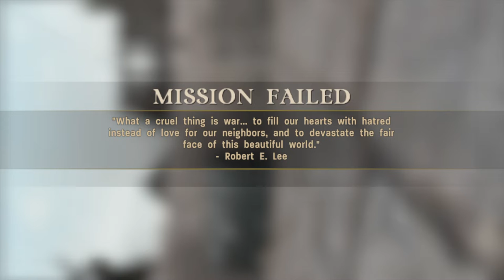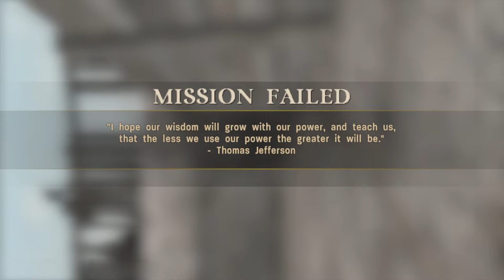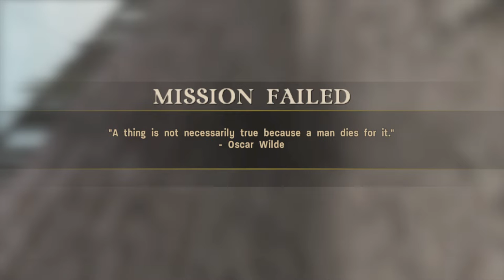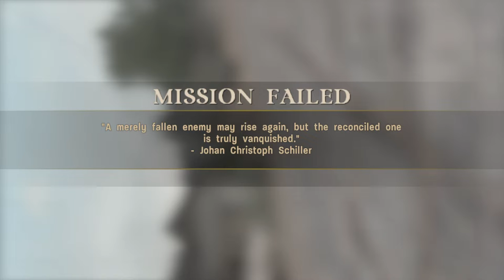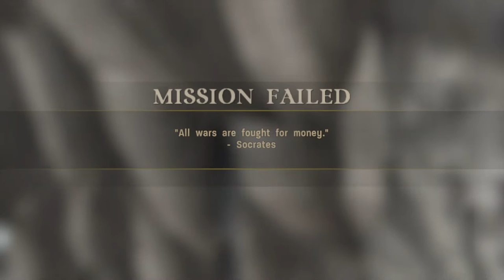Call of Duty 3 Chambois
Chambois